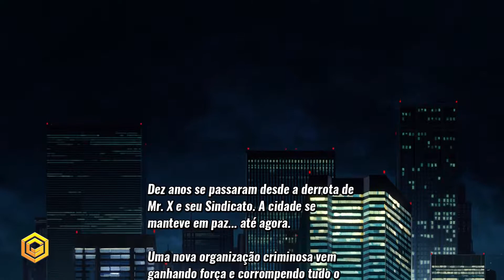Streets of Rage 4 - Um Remake de respeito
Streets of Rage 4, conhecido no Japão e na Ásia como Bare Knuckle IV (ベア・ナックルIV?), é um jogo eletrônico do gênero beat 'em up desenvolvido pela Lizardcube e Guard Crush Games, como o quarto título da série Streets of Rage, e publicado pela DotEmu em associação com a Sega Games. É a sequência de Streets of Rage 3 (1994), do Mega Drive. Foi anunciado em agosto de 2018, e lançado em 30 de abril de 2020 para Microsoft Windows, Nintendo Switch, PlayStation 4 e Xbox One, com versões para Android e iOS previstas para serem lançadas em 24 de maio de 2022.

Você gosta do conteúdo e quer ajudar?

Doações

PicPay - @stherno